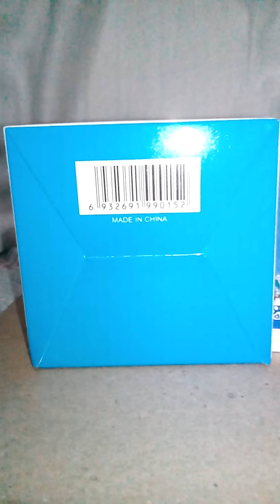BerDU - Beruang Baidu - DU - DU Mobile - DU APPS STUDIO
Create Bt: Derian Dharmadi.
Camera 📷 By: Derian Dharmadi
LINE: @deriandharmadi
Facebook: Derian Dharmadi Gitu Lho
Video ini boleh di download dan di upload ulang di manapun dengan syarat tidak mengubah isi video, tanpa memblur isi video, atau mengedit isi video. Harap mencantumkan sumber video yakni
MAU NGINAP DI HOTEL GRATISSS ? HOTEL TERNAMA DI INDONESIA BAHKAN DI LUAR NEGERI SECARA GRATIS ? TANPA DIUNDI, LANGSUNG DAPAT.
KODE VOUCHER: DDHARMA10
Download HotelQuickly di Google Play Store, Cari "HotelQuickly" (tanpa spasi), pasang lalu buka. Masuk ke MENU dipojok kiri atas lalu pilih KREDIT dan pilih TUKAR VOUCHER, Masukan kode Voucher: DDHARMA10 lalu TUKAR VOUCHER.
Dengan menggunakan kode Voucher diatas minimal kamu bisa mendapatkan Saldo sebesar Rp.130,000 dan jika beruntung bisa dapat sesuai rincian dibawah:
Pertama: Rp.5,000,000.
Kedua dan Ketiga: Rp.2,500,000.
Keempat dan Kelima: Rp.1,250,000.
Keenam sampai Kesepuluh: Rp.500,000.
Kesepuluh dan seterusnya: Rp.130,000.
Mengalami Kesulitan ? Hubungi Saya VIA BBM: 5AB7C58F.
Dapatkan Pulsa Gratis hanya dengan membuka kunci layar.!
Dengan meng-klik link diatas Anda sudah berkesempatan mendapatkan Undian Pulsa sebesar Rp.1,000-2,000,000 langsung dikirim ke No HP kamu.
Klik lalu pilih Play Store, pasang lalu buka, lalu daftarkan No HP Anda di setting (3 titik di kanan atas / •••). Lakukan tugas.! Bisa mengunjungi web bisa juga mendownload aplikasi. Caranya klik tab Cash dan cari yang ada angka nominal uangnya lalu klik. Bantuan ? Hubungi Saya di BBM: 5AB7C58F.
Tanpa kuis, di undi menggunakan miniwebtool (pengacak) online, di rekam dan di terbitkan di Youtube.
PIN: 5AB7C58F